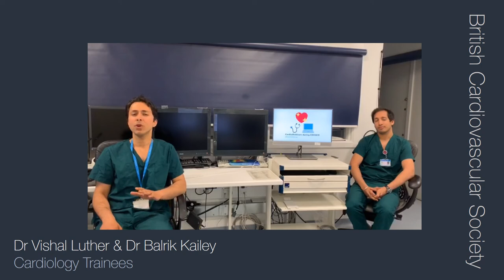COVID-19 Series: BCS Members, Talking Heads - Dr Vishal Luther & Dr Balrik Kailey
The British Cardiovascular Society's series of Talking Heads videos showcase the diverse experiences and viewpoints of BCS Members and colleagues throughout the UK.